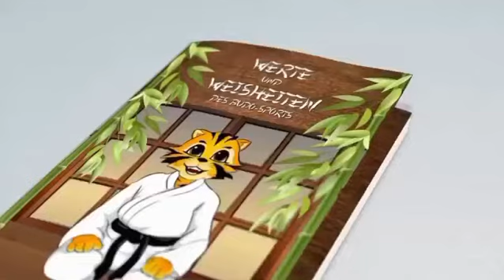WERTE UND WEISHEITEN DES BUDO SPORTS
Pädagogisch wertvolles Taschenbuch für Kinder & Jugendliche
Kampfsport und Kampfkunst vermittelt Kindern wichtige Werte und stärkt ihr Selbstbewusstsein.
Körperbeherrschung lernen. Selbstbewusst und gestärkt durchs Leben gehen.
In der heutigen Zeit ist all das unverzichtbar. Darum habe ich zusammen mit einem Grafikdesigner
Kinder mit dem Taschenbuch im Din A6 Format „Werte und Weisheiten im Budo Sport“ herausgebracht.
Es enthält Auszüge aus meinem Buch „Oyakater – Kinder Karate Buch“.
Das Ziel dahinter ist, bei Kindern das Interesse an Karate zu wecken und die Werte zu vermitteln.

Atila Dikilitas
Jetzt bestellen: